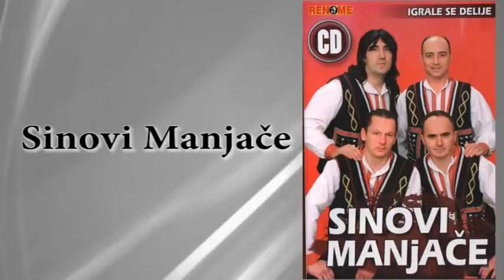Sinovi Manjace - Gradska buka, ljuta muka - (Audio 2011)